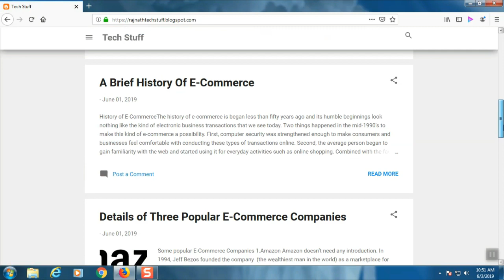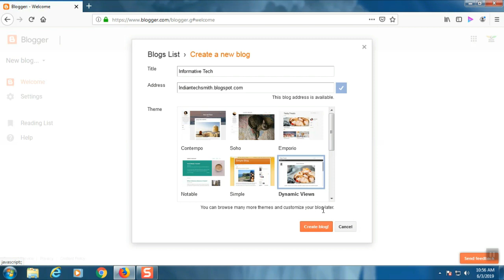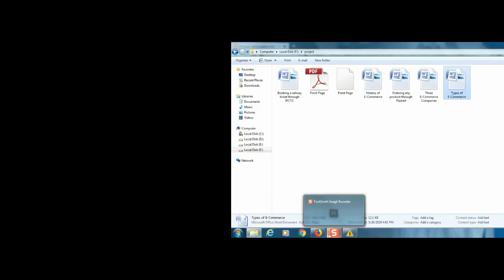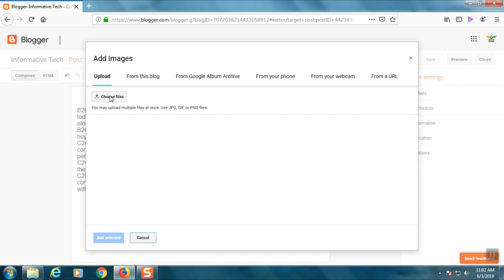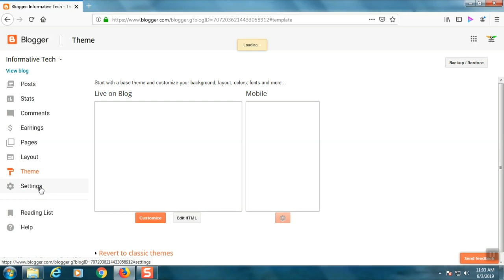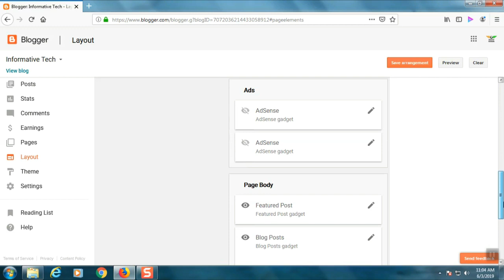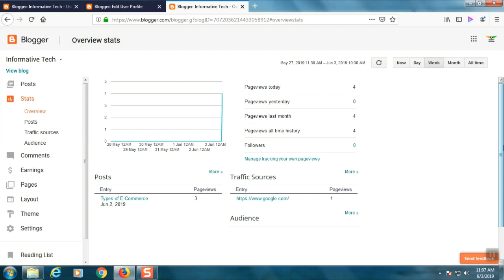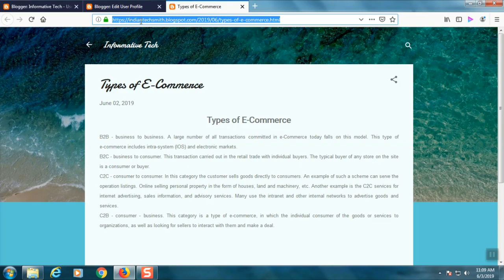What is blogging | How to make blogs and earn money | In Hindi | Rajnath Prasad